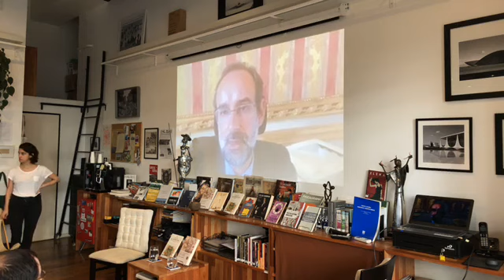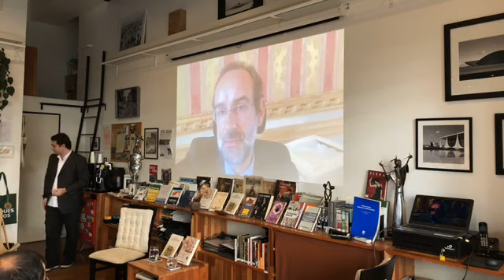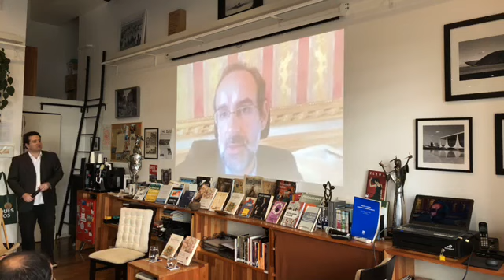Debate Marco Aurelio Garcia e a política externa ativa e altiva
Na manhã de sábado, 30 de junho, tivemos um encontro sobre a memória e os legados do professor Marco Aurelio Garcia (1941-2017). Contaremos com a presença do Embaixador Celso Amorim, de familiares, companheiros de academia, de militância política, assessores, estudantes e muitas amizades.

O Embaixador Celso Amorim fará a fala principal tendo como eixo a presença de Marco Aurelio Garcia na formulação e execução da Política Externa Ativa e Altiva, quando atuou na função de assessor presidencial.

O professor Marco Aurelio Garcia formou-se em Filosofia e Direito pela Universidade Federal do Rio Grande do Sul, sendo pós-graduado na Escola de Altos Estudos e Ciências Sociais de Paris. Foi professor aposentado do Departamento de História da Unicamp e lecionou na Universidade do Chile, na Faculdade Latino-Americana de Ciências Sociais (Chile) e nas Universidades de Paris-VIII e Paris-X (França).

Nos anos 60, foi vice-presidente da UNE e vereador na cidade de Porto Alegre. Entre 1970 e 1979, esteve exilado no Chile e na França. Após a anistia, voltou para o Brasil e foi um dos fundadores do Partido dos Trabalhadores. Foi secretário de Cultura nos municípios de Campinas (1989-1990) e São Paulo (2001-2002), e vice-presidente do Partido dos Trabalhadores de outubro de 2005 a fevereiro de 2010. Coordenou o Programa de Governo do Presidente Lula nas eleições de 1994, 1998 e 2006, e o Programa de Governo da Presidenta Dilma na eleição de 2010.